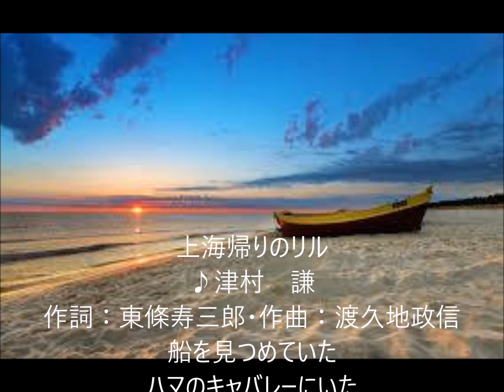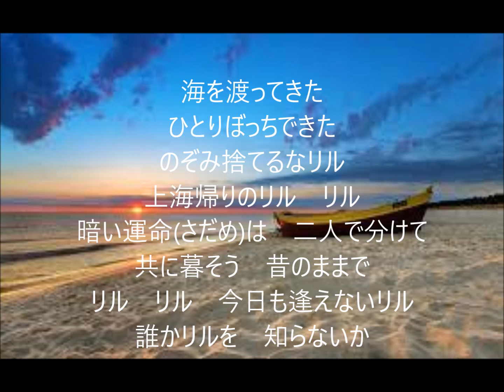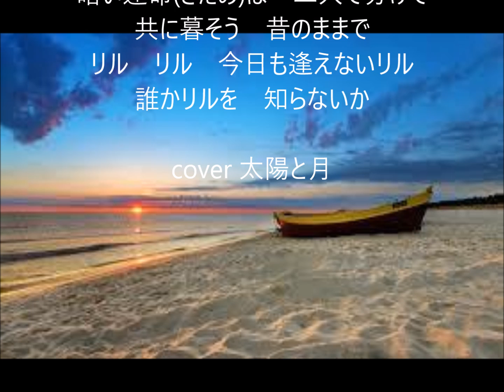上海帰りのリル 唄 津村謙 cover 太陽と月